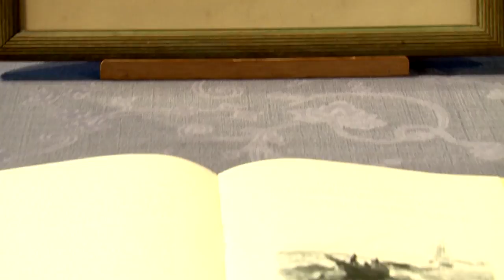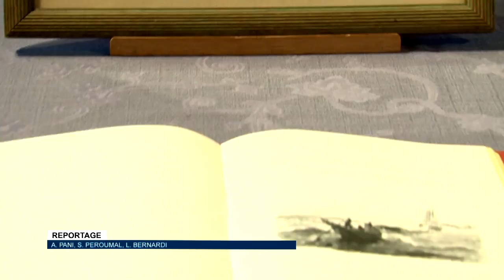Une œuvre de Louis Tinayre de retour sur Le Rocher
Le dessin original illustrant l’autobiographie du Prince Albert Ier de Monaco avait été dérobé en décembre 2000 alors qu’il était prêté au Musée de l’Histoire naturelle de la Méditerranée à Livourne (Italie). Disparu depuis dix-sept ans, il a été retrouvé grâce au travail de longue haleine des polices italienne et monégasque : l’œuvre a ainsi pu retrouver les collections patrimoniales du Musée océanographique de Monaco.